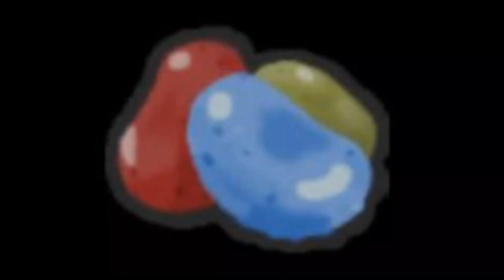El iceberg de bee swarm simulator lo que debes saber (Explicado)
Hola, chicos y chicas como están espero que bien un nuevo video me tarde 3 semanas sin subir nada, pero les traje algo super bueno denle apoyo y like me costó mucho hacer este video bueno byeee.❤️roblox

Links de roblox :
🟦Mi perfil: